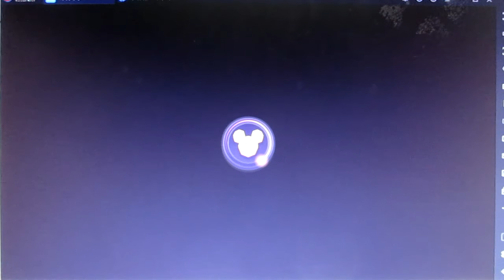【ディズニーソーサラーアリーナ】召喚とトーナメントなどの模様！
次に